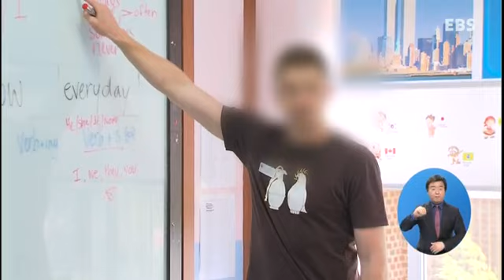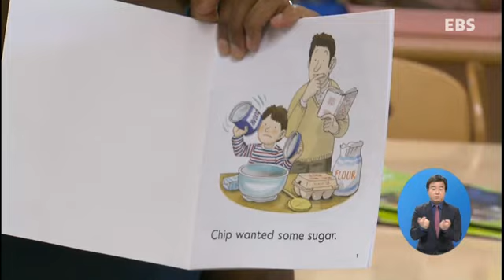EBS NEWS - 초중고 뺨치는 유아 사교육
EBS NEWS,20130625,초중고 뺨치는 유아 사교육

요즘 사교육은 초중고등학생 할 것 없이 하나의 필수 과정처럼 돼 버린 게 현실인데요. 초등학교에 입학하지도 않은 유아들도 이젠 사교육에서 예외가 아닙니다. 한 교육시민단체가 취학 전 아이들의 사교육 현황을 조사했는데, 그 결과가 충격적입니다